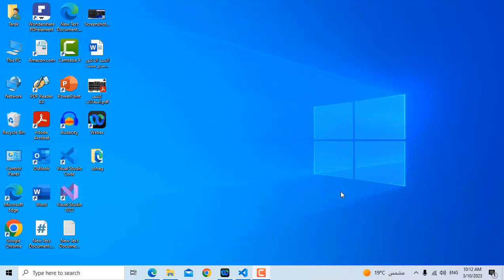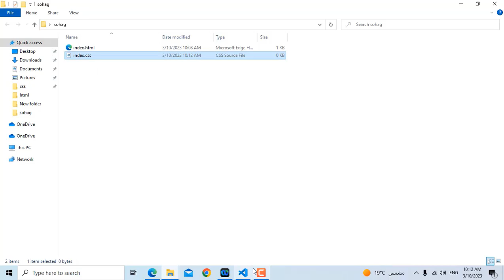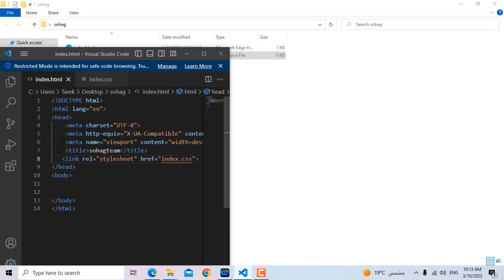المحاضرة الثانية ما هى لغة CSS ؟ للمدرب / طارق ابوزاهر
ما هى لغة CSS ؟